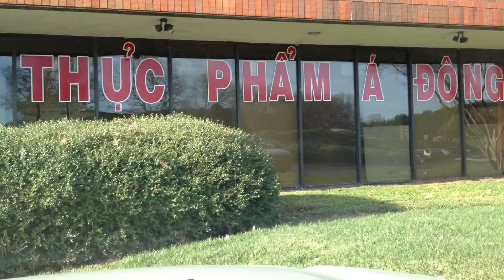Thuc Pham a Dong 1 of 3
Checking out a local Asian market in Atlanta, GA